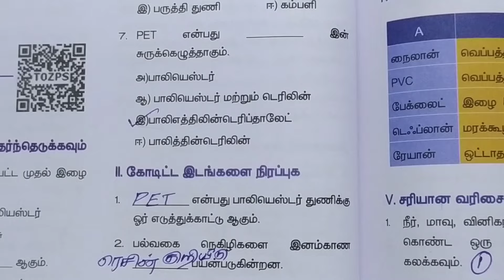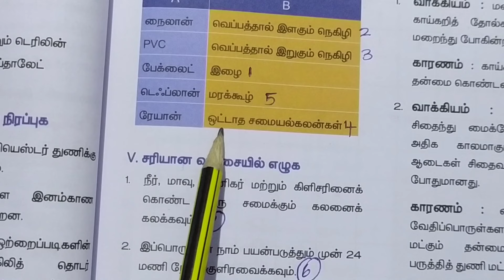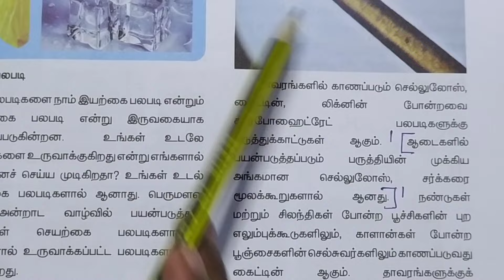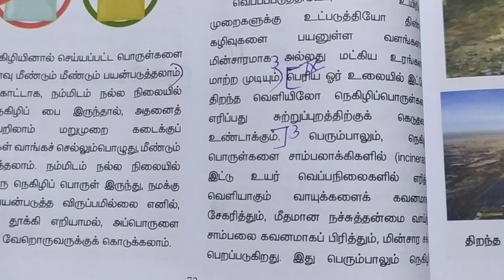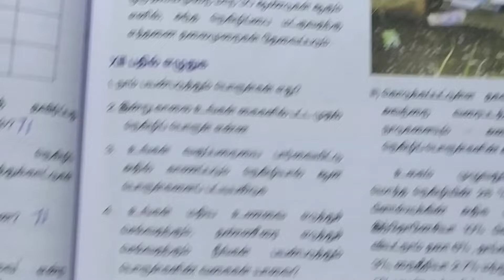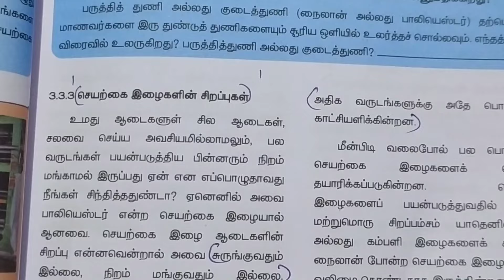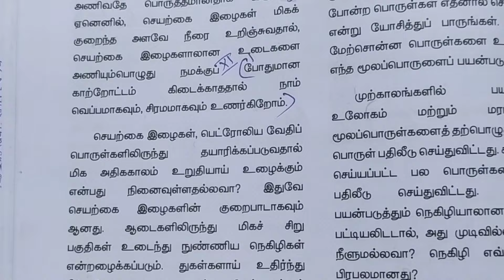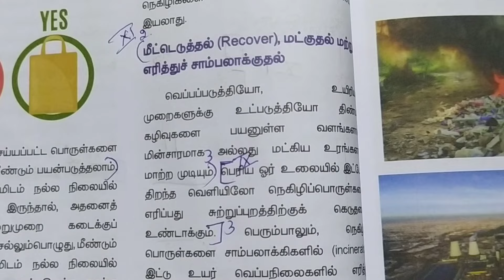7th std science term 3 unit 3 book back answers Tamil medium || 7th std science question answers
7th std science term 3 unit 3 book back answers Tamil medium || 7th std science question answers